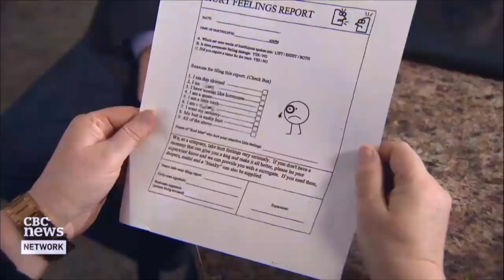The Mounties have made the news again, because they can't stop mounting | 22 Minutes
Up to 4,000 women are expected to join a class-action harassment lawsuit against the R.C.M.P. Agnes weighs in, and she's not happy.

This Hour Has 22 Minutes: Watch Tuesday nights at 8:30/9NT on CBC